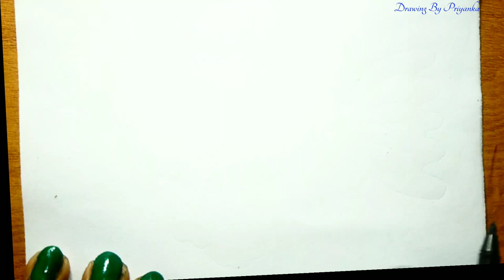Easy Fish Drawing || How to Draw Fish Step by Step || Fish Drawing For Beginners